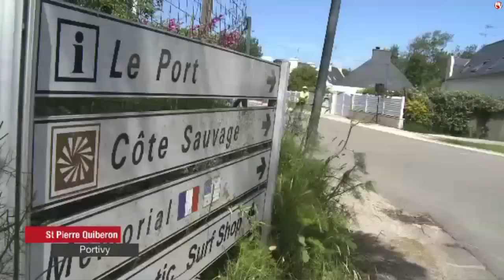24H Roller de Quiberon 2013 TV Local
24H Roller Quiberon